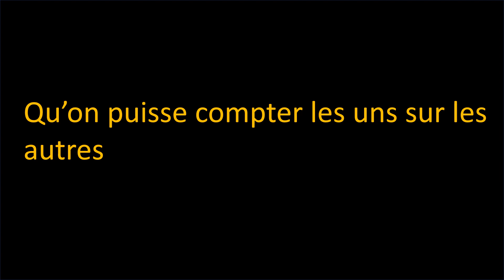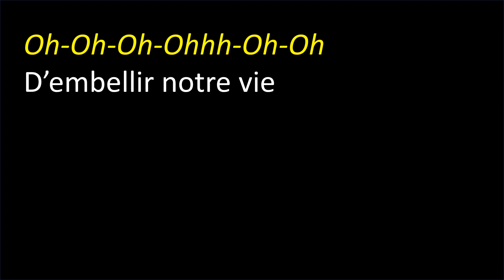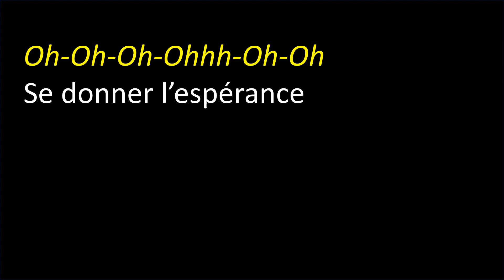COUPLET 1 • 'Chanson à l'École 2024' • École primaire Sainte Claire